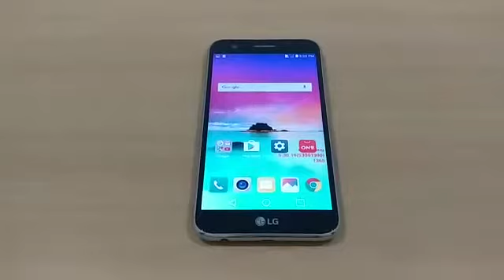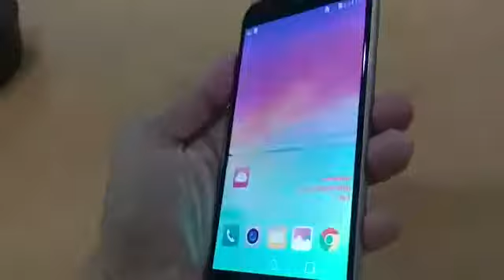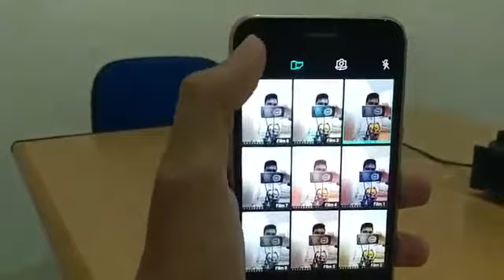FITUR CANGGIH LG K10 2017